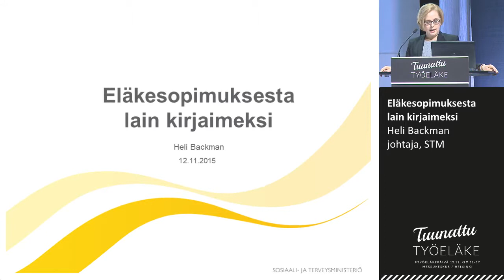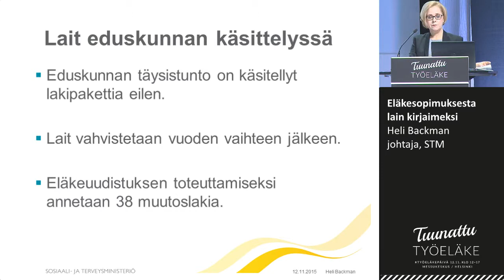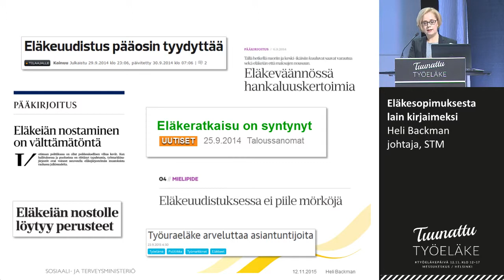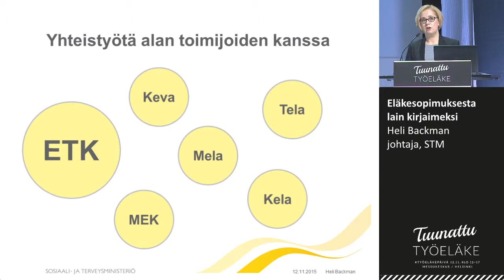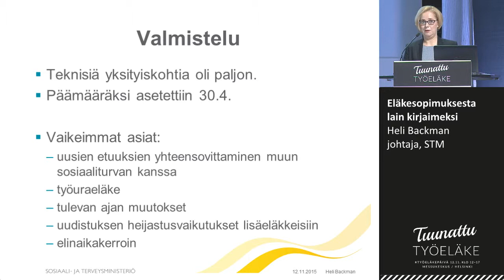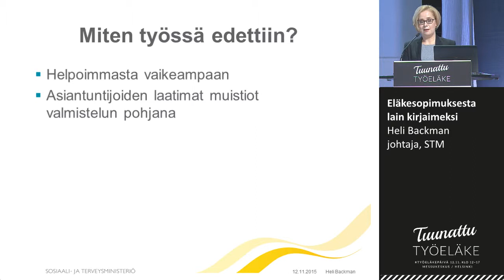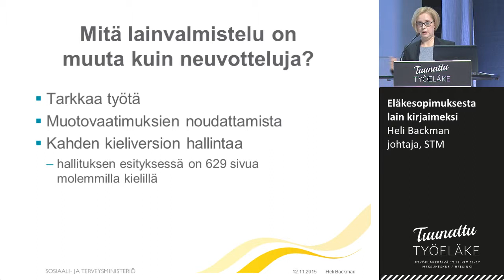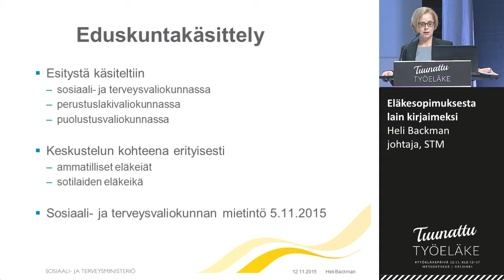Eläkesopimuksesta lain kirjaimeksi Heli Backman, johtaja, STM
Työeläkepäivä 2015,
Tuunattu työeläke

Eläkesopimuksesta lain kirjaimeksi
Heli Backman, johtaja, STM